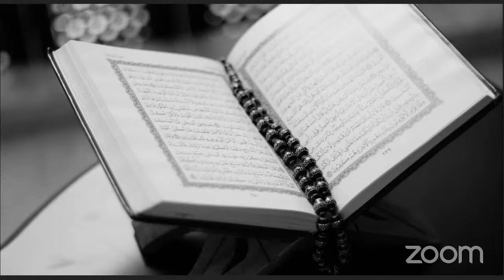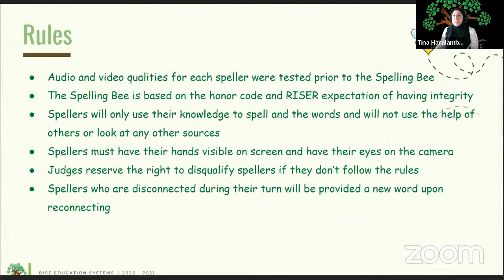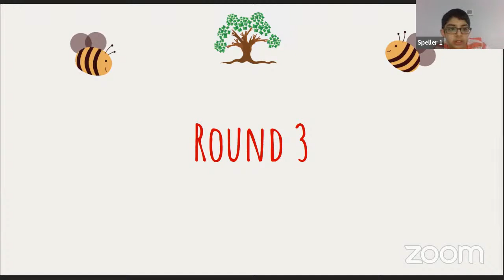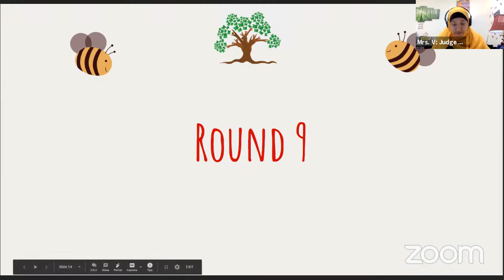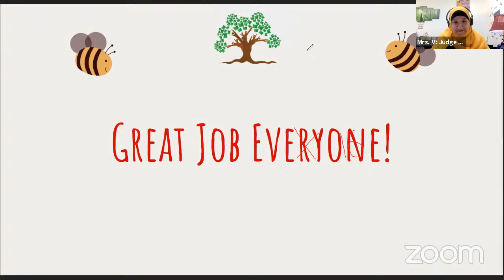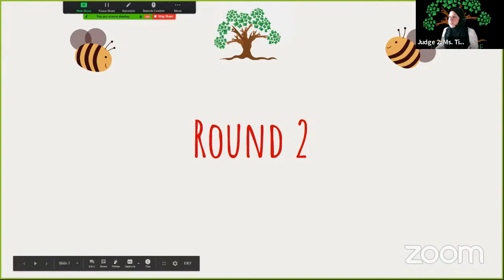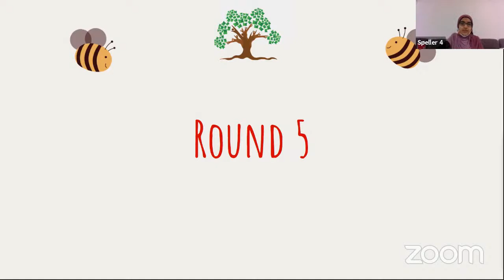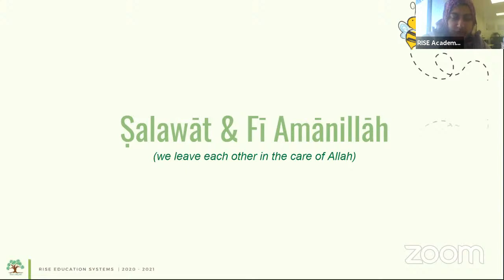RISE Education System | Spelling Bee - Final Round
RISE Academy vs RISE Online